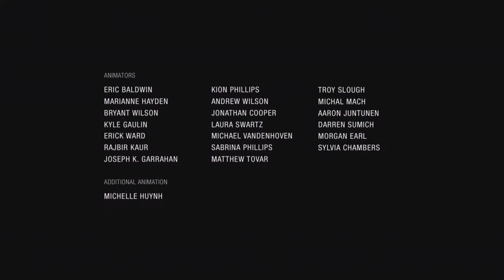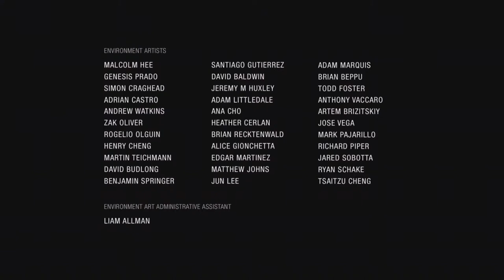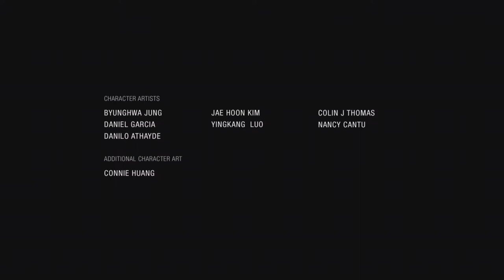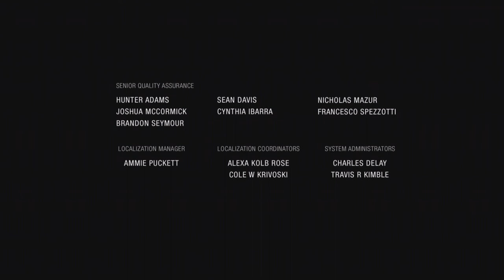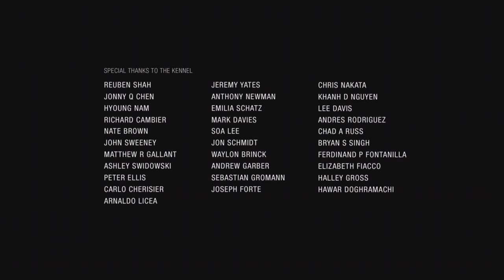"Uncharted: The Lost Legacy" (PS4) Let's Play - Finale - Partners For Life! :D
Here's the finale to our let's play series on "Uncharted: The Lost Legacy" (PS4). They started off as the unlikeliest of partners, before eventually becoming the best of friends and each other's back up. Throughout their journey, overcoming obstacles, exploring ruined temples, incapacitating Asav's goons, and searching for the Tusk of Ganesh, Chloe Frazer and Nadine Ross have proven to be a formidable, sisterly duo. :D